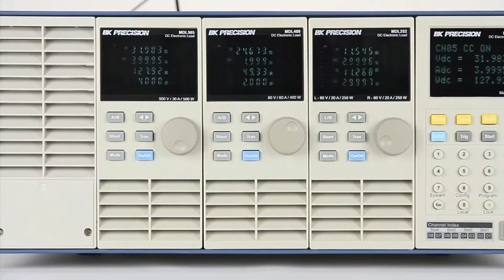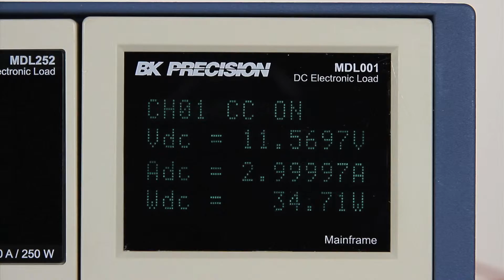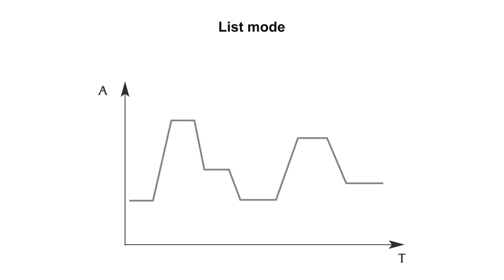MDL Series Modular DC Electronic Load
The MDL is a multi-channel, high-speed DC electronic load system that provides the flexibility and performance needed to test various power sources such as multi-output DC power supplies, batteries, fuel cells, and photovoltaic arrays. The MDL Series offers six different options of modules ranging from 200 W to 600 W that can be installed into the MDL001 mainframe. Selectable modules include voltage ranges as high as 500 V, current ranges up to 120 A, and single or dual channel configurations.